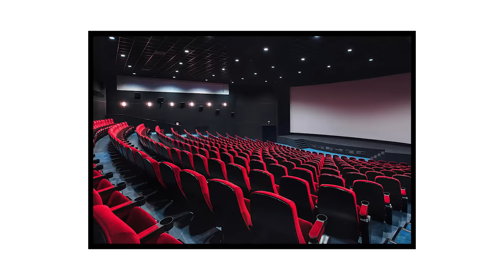BRITISH vs AMERICAN vs Australian ENGLISH Differences!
Hi 🌏!!!